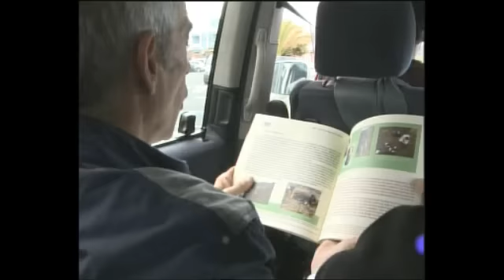ESPAÑA UN PAIS PARA COMERSELO LA GOMERA 7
ISLA